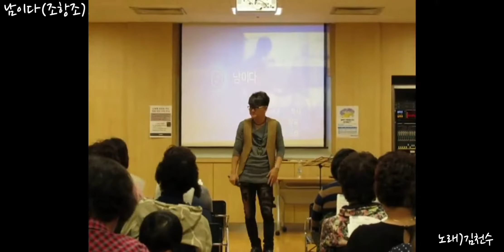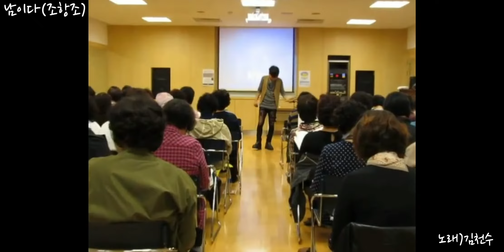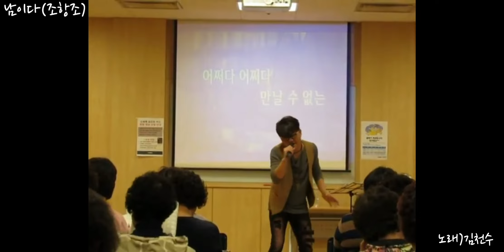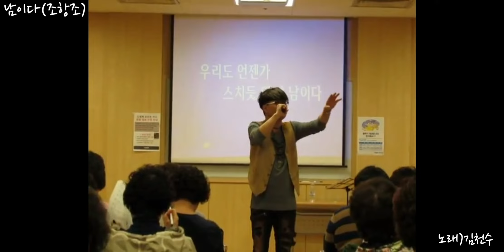남이다(조항조) 천수샘이 부릅니다